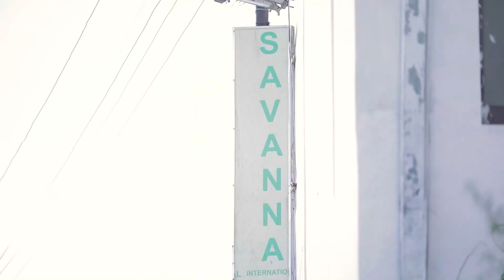ቃለ መጠይቕ ምስ ድምጻዊ መልኣከ ኣብርሃም ኣብ ደርፊ መንደላይ